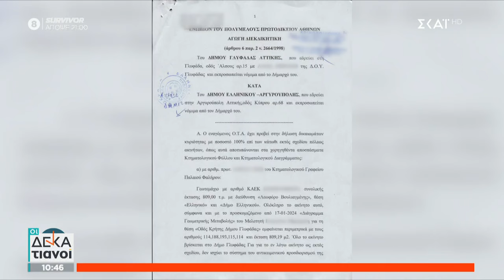Στα δικαστήρια οι Δήμοι Γλυφάδας και Ελληνικού - "Μήλον της Έριδος¨έκταση στο παλιό αεροδρόμιο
Οι Δεκατιανοί
Δυο καταξιωμένοι δημοσιογράφοι, ο Γιάννης Πιτταράς και ο Γιώργος Γρηγοριάδης «σερβίρουν» ένα πλήρες και εντυπωσιακό ενημερωτικό... «δεκατιανό» κάθε Σαββατοκύριακο! Με όλες τις ειδήσεις της τρέχουσας επικαιρότητας και της πολιτικής ζωής, με αποκαλυπτικό παρασκήνιο, αποκλειστικότητες, ενδιαφέρουσες συνεντεύξεις αλλά και απευθείας συνδέσεις με κάθε γωνιά της Ελλάδας